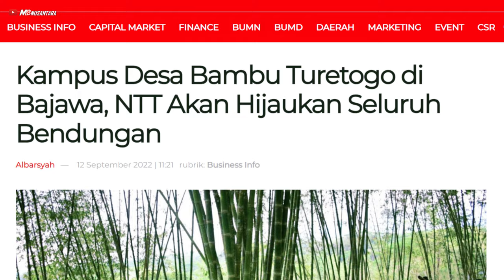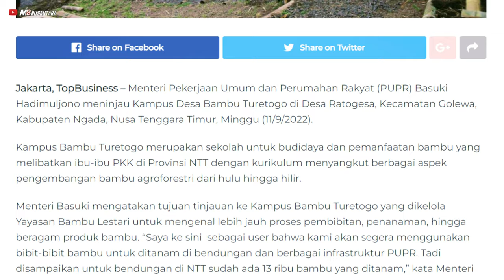Mistis dan Kesasar Lagi di Wogo, Flores - Touring Motor Flores JAT Ep. 13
Touring motor Flores M8 Nusantara yang ini berbeda. "Keseruan dan petualangan adalah dua hal yang tidak bisa dipisahkan ketika bersepeda motor. Namun, pengalaman mistis yang kami alami saat menjelajahi Wolobobo Flores benar-benar aneh! Siapa sangka, satu rider, naik sepeda motor dari Jakarta sampai ke Wolobobo, kesurupan hingga lupa caranya naik motor.

Tidak cukup sampai di situ, Google Map yang biasanya menjadi sahabat setia saat touring malah membingungkan kami dengan rute yang salah dan akhirnya harus kesasar. Hal yang lebih mengejutkan adalah ketika kami dihadapkan dengan backhoe yang sedang melintang di jalan, membuat kami harus mencari alternatif jalan yang ternyata harus melewati hutan.

Meski mengalami sedikit kesulitan, namun keindahan pemandangan di sepanjang perjalanan membuat kami semakin terpukau. Tak heran jika pengalaman mistis ini membuat kami semakin jatuh cinta dengan alam Flores yang begitu mempesona.

Tak hanya itu, berjumpa dengan desa adat Wogo juga memberikan kami kesempatan untuk berinteraksi dengan anak-anak setempat yang ramah dan hangat.

Dengan segala tantangan dan kejutan yang kami alami, perjalanan ini benar-benar menjadi pengalaman yang tidak terlupakan. Membuat kami semakin sadar akan betapa indahnya alam Indonesia dan betapa pentingnya menjaga dan melestarikannya.

Bagi teman-teman yang ingin melakukan touring motor Flores, jangan lupa untuk memasukkan destinasi Wolobobo di dalam list perjalananmu. Siapa tahu, kamu juga akan mengalami pengalaman mistis yang seru seperti yang kami rasakan.

Jadi, jangan ragu untuk menjelajahi alam Indonesia dengan sepeda motor. Siapa tahu, kamu juga akan menemukan kejutan dan pengalaman yang tak terlupakan seperti yang kami alami. Ayo, berani keluar dari zona nyaman dan eksplorasi keindahan alam Indonesia!"